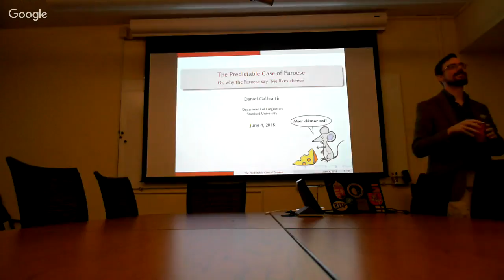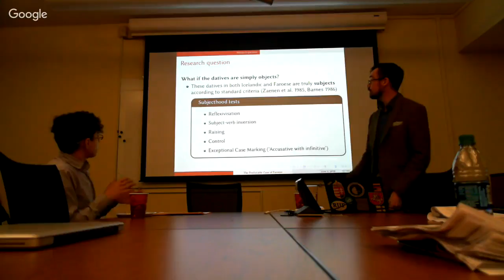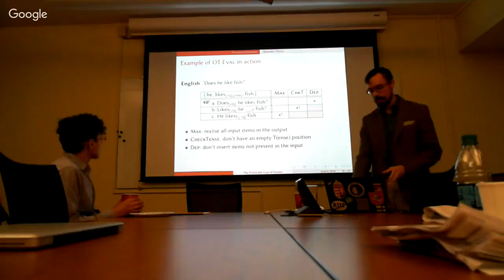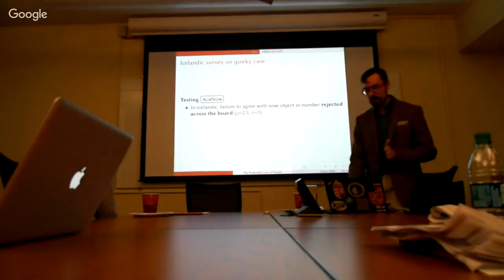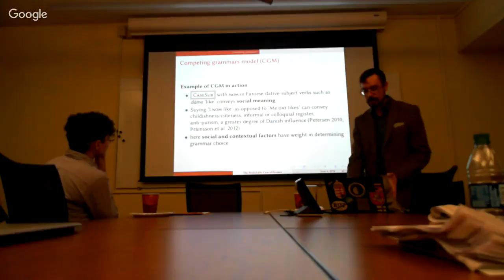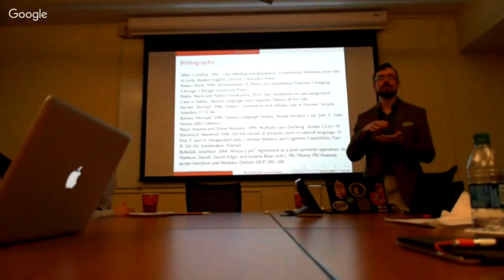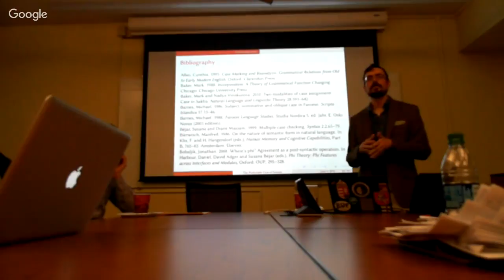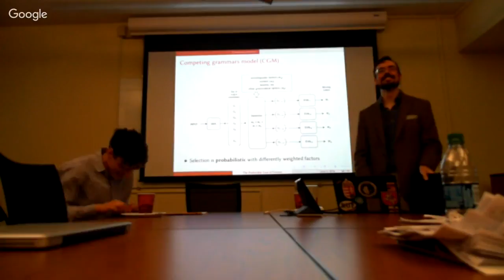Daniel Galbraith PhD Defense